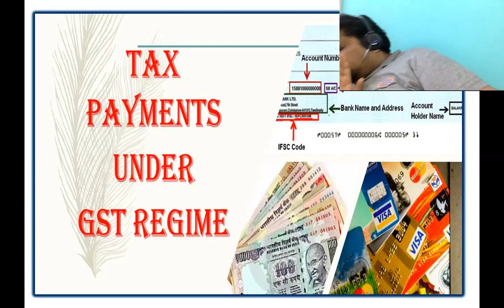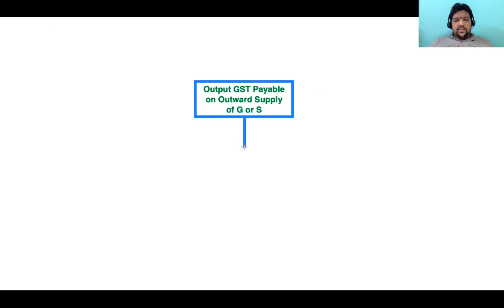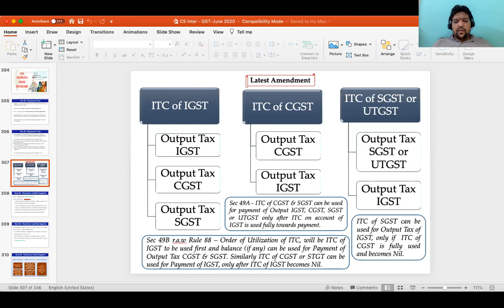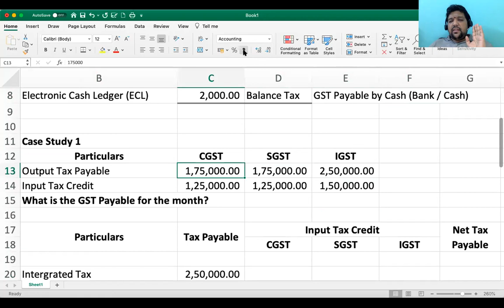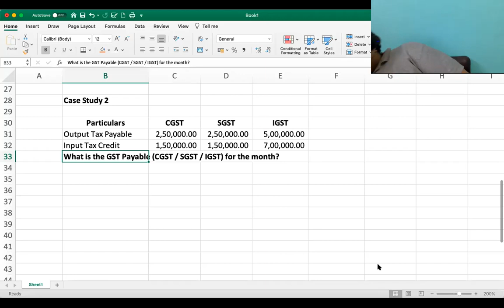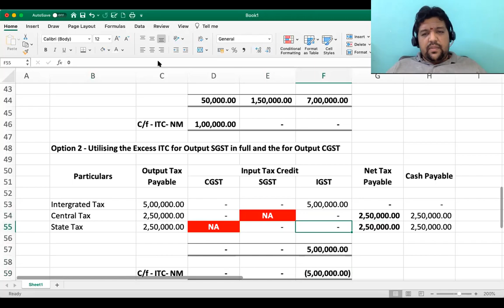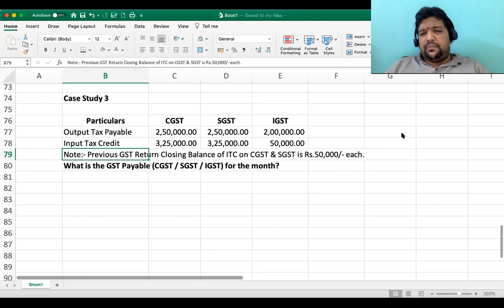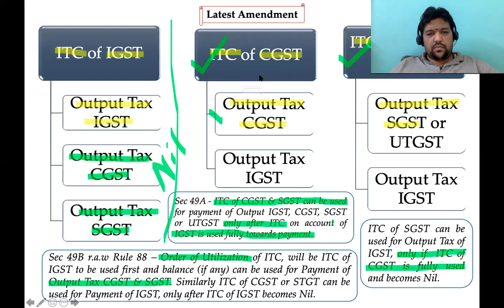Day 20 - Payment of taxes under GST - Part 1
© Lets Make GST Simple - 2021 | This video is shared to you as part of the certificate course only for your private view and strictly not to be shared with any one or group viewing is prohibited. Copyright Disclaimer under section 107 of the Copyright Act of 1976, allowance is made for “fair use” for purposes such as criticism, comment, news reporting and fair use is a use permitted by copyright statute that might otherwise be infringing.